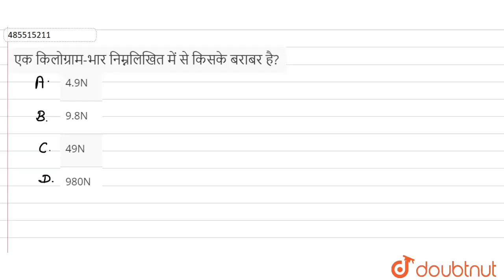एक किलोग्राम-भार निम्नलिखित में से किसके बराबर है? | 9 | प्रयोगिकी | PHYSICS | ALOK BHARTI PUBL...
एक किलोग्राम-भार निम्नलिखित में से किसके बराबर है?
Class: 9
Subject: PHYSICS
Chapter: प्रयोगिकी
Board:Jharkhand Board

👉 Have Any Query? Ask Us.